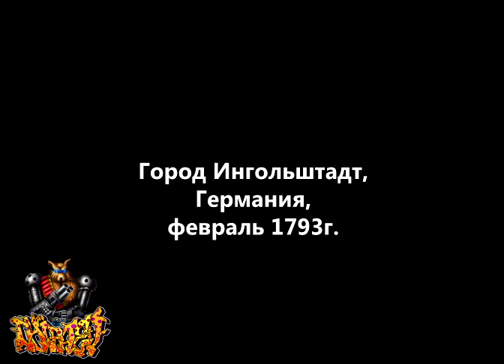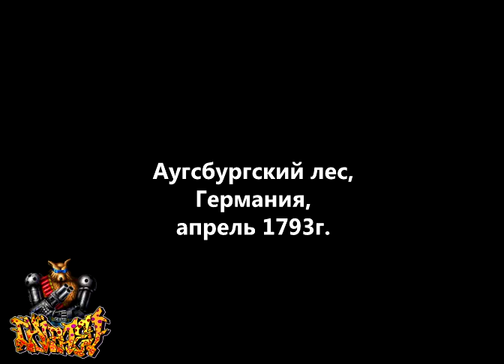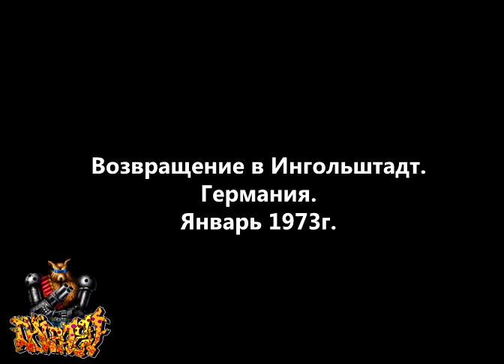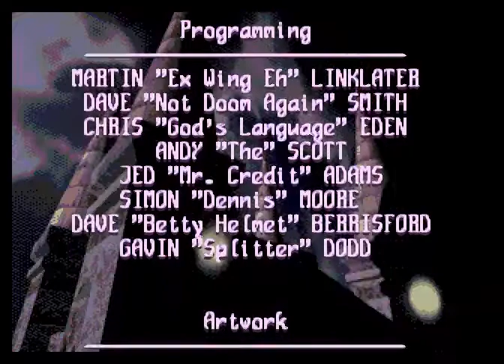Mary Shelly's Frankenstein Прохождение (Sega CD Rus)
Фан-Группа Вконтакте:
Пройдено без потерь жизней, прохождение на русском языке. Авторы перевода: Виктор Победённый, Леонид Макаров, Максим Овчаренко.
Mary Shelly's Frankenstein - Игра сделанная по одноимённому фильму Франкенштейн и была выпущена для приставок Sega, Super Nintendo и Sega CD в 1994г.